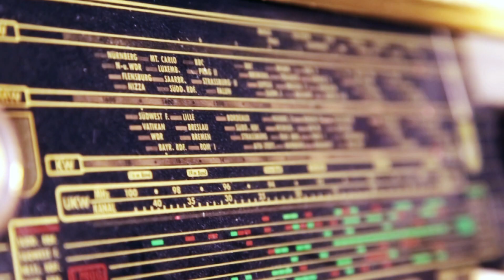DZEVADA KERANOVIC - Ti imas sve [official video]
Autor teksta: Pecikoza Fahrudin
Kompozicija: Ajanović Almir

Pratite nas:

HAYAT PRODUCTION

PR i booking: Arel Češljar

Zabranjeno svako kopiranje video i/ili audio snimka, i